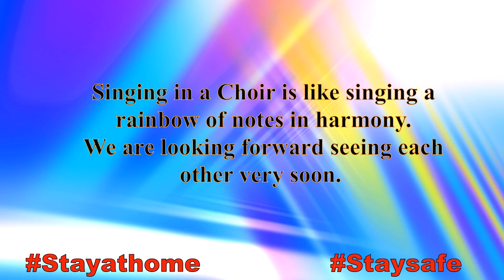外婆的澎湖湾 - 美声琴艺合唱团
外婆的澎湖湾
演唱：Bel Canto Choir
合唱编曲：吴观全
钢琴伴奏:   吴观全
词/曲：叶佳修
Bel Canto Choir
Bel Canto Children Choir

covid-19